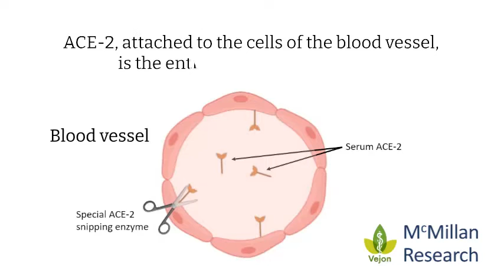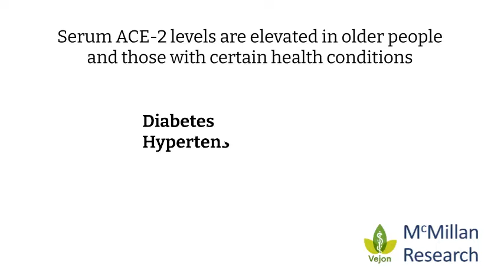Understanding why COVID-19 causes severe disease in some people compared to others | The COVID Bully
Using a simple analogy of bullying to explain how the SARS-COV2 virus (COVID-19) targets people with specific comorbidities. A simple and enlightening video.

Interested in learning about the potential risks of severe autoimmune disease in persons with low vaccine antibody titres?

Any support will be appreciated and help with McMillan Research.